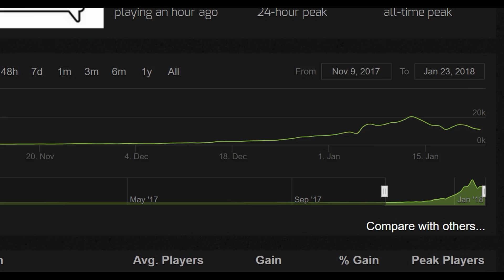Why Do People Play VRChat?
I'm sorry. dear god, i'm so sorry.